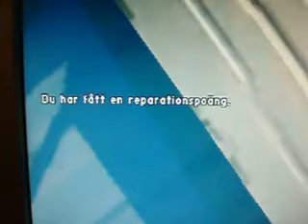Homemade BF2 repair bot